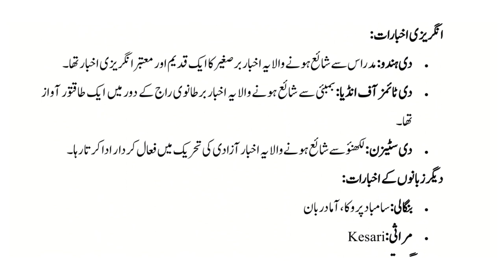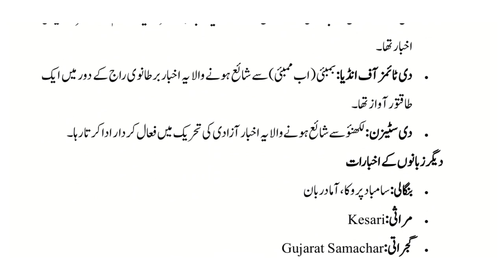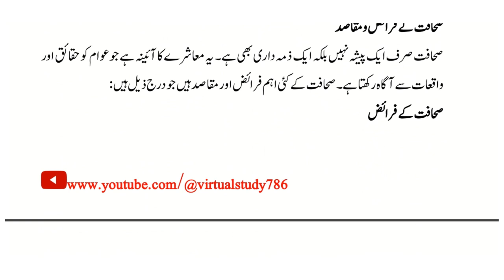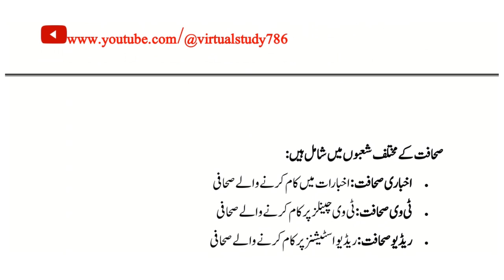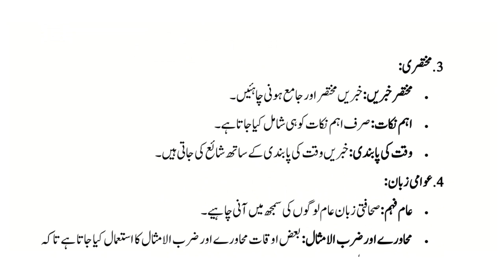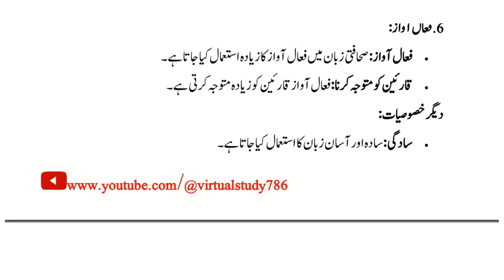AIOU || Course Code || 9253 || Spring 2024 || Assignment No#1